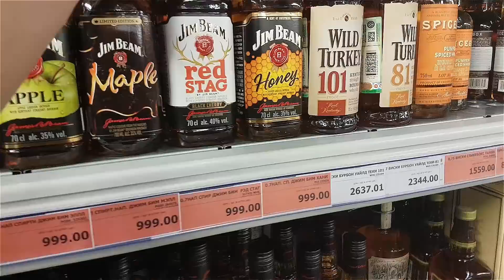Джим Бим Медовый / Jim Beam Honey обзор и дегустация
Бурбон Джим Бим хорош, все с этим согласны? Но в линейке Джим Бим есть еще много вкусных напитков(ликеры на основе Джим Бима)
Сегодня мы с Никитой решили продегустировать Джим Бим Медовый (Jim Beam Honey)
Смотрите что получилось)